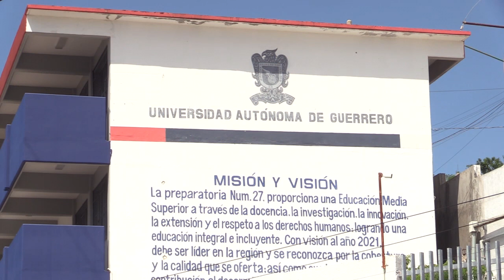RTGnoticias | 13 escuelas de la UAGro destrozadas por John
El paso del huracán John afectó seriamente 13 planteles educativos que se ubican principalmente en la Costa Chica, Tierra Caliente y Acapulco, confirmó, el rector de la Universidad Autónoma de Guerrero Javier Saldaña Almazán.